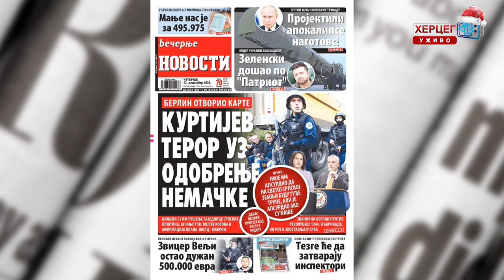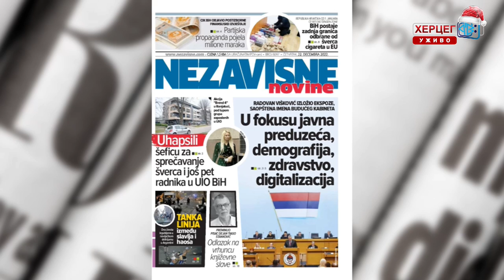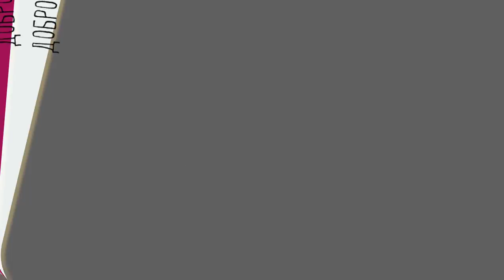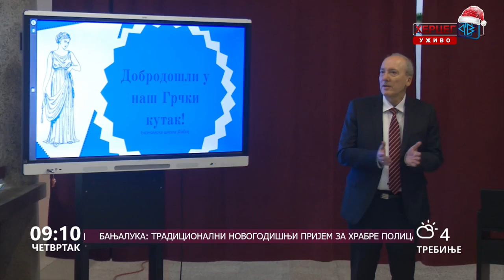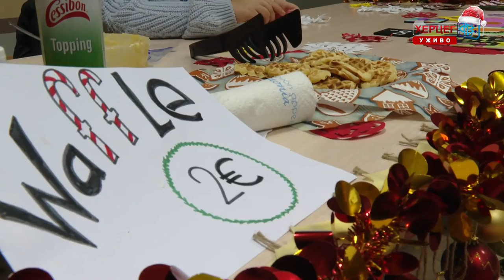Dobro jutro Hercegovino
Sponzori jutarnjeg programa "Dobro jutro Hercegovino" su : Peko Trebinje, Butik ''Madam'', Be Cool American Outlet Trebinje, Butik Exterra, Dama Fashion,  Klub 089, Bar 2000, Loteks, TRIAL, Kapital Soft, Frizerski salon ''Pepeljuga''.
U Galeriji Muzeja Hercegovine u Trebinju, sinoć je održano veče harmonike učenika i profesora Muzičke škole ,, Trebinje''. Tim povodom ovoga jutra naši gosti su profesor Vanja Albijanić i učenici Medan Mihajlo, Božo Krivokapić ,Stefan Gotovina, Blagoje Ćurić,Ognjen Dursun i Luka Hršak.